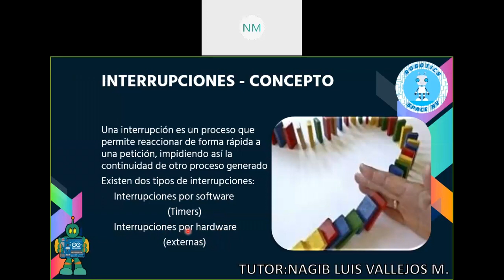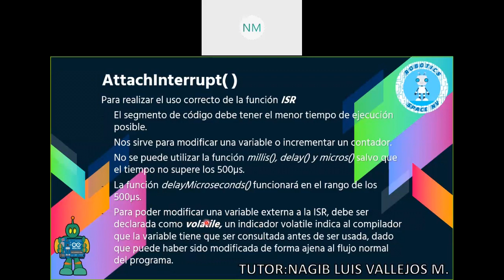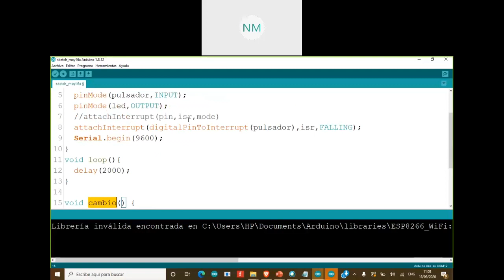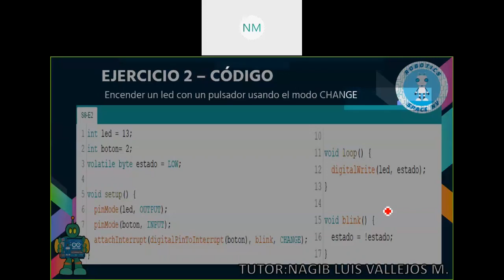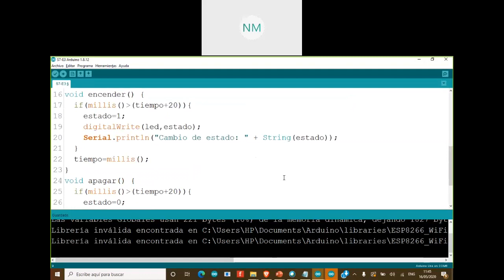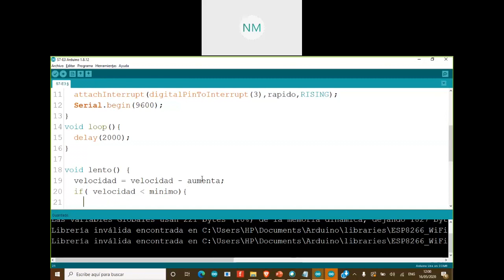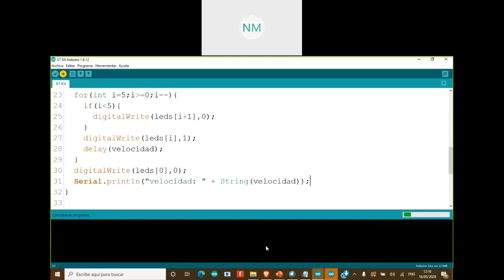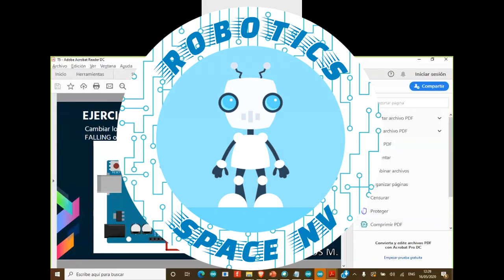Clase 7 - Interrupciones externas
- Concepto.
- Pinout de las interrupciones.
- Función attachInterrupt( )
- Modos de interrupción
- Ej1: Encender/Apagar led a través del modo FALLING.
- Ej2: Encender/Apagar led con pulsador empleando el modo CHANGE.
- Ej3:Encender/Apagar led con 2 pulsadores usando el modo FALLING.
- Ej4: Juego de luces empleando el modo CHANGE